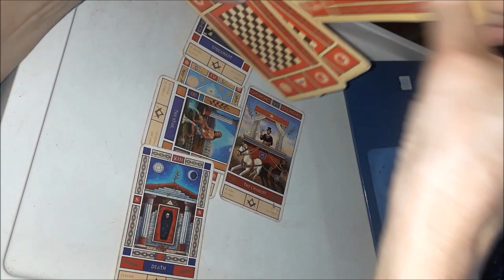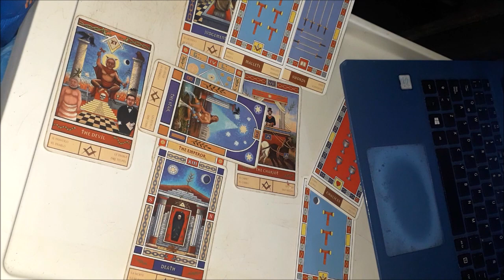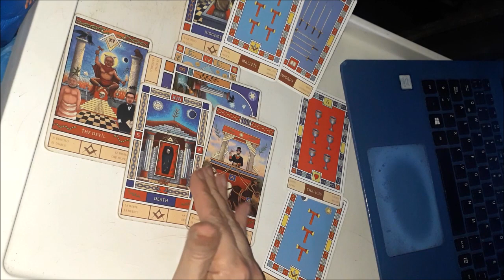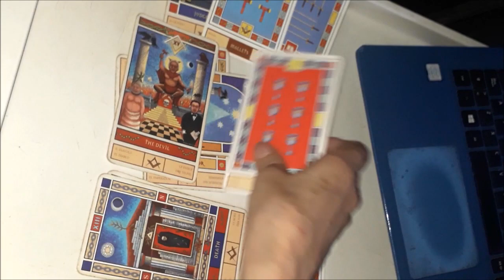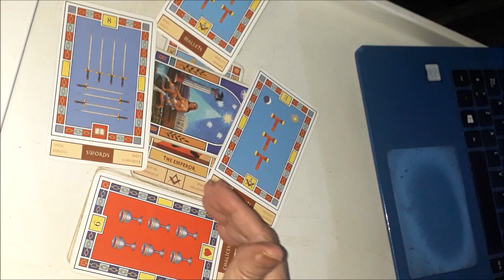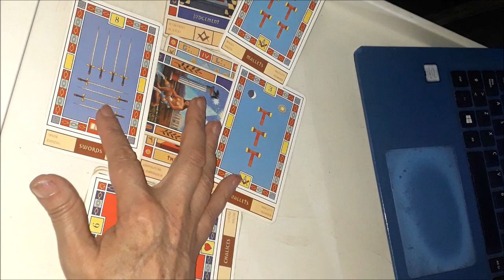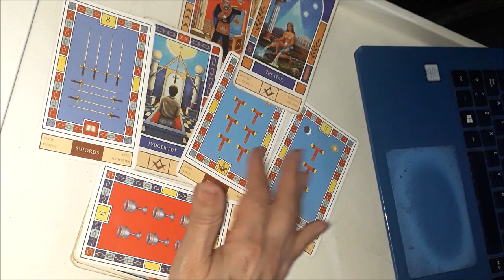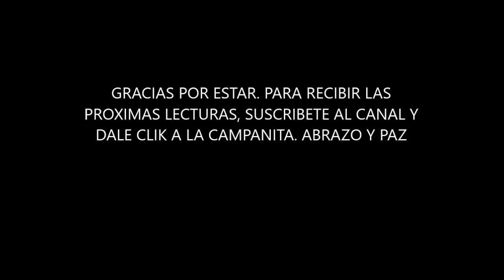GEMINIS ALMAS GEMELAS , REENCUENTRO CON AMOR PENDIENTE DEL PASADO .NO IMPORTAN BARRERAS SERAS FELIZ